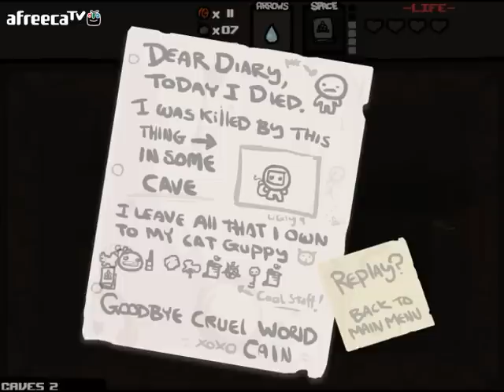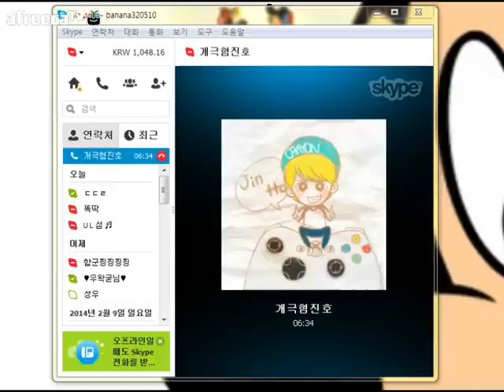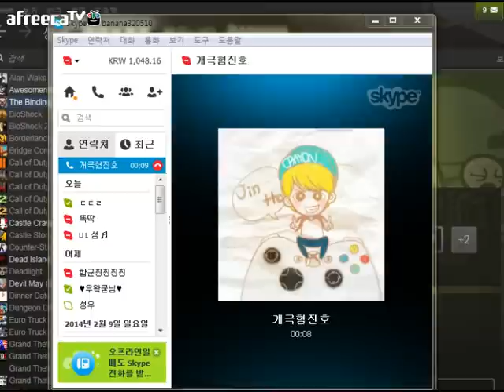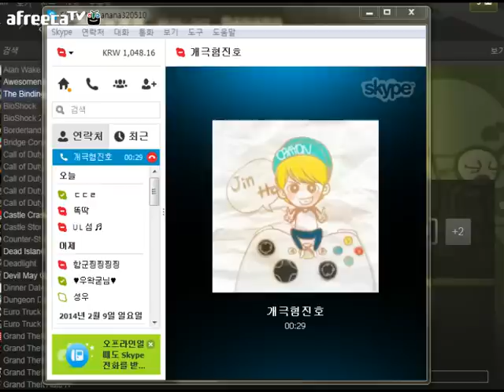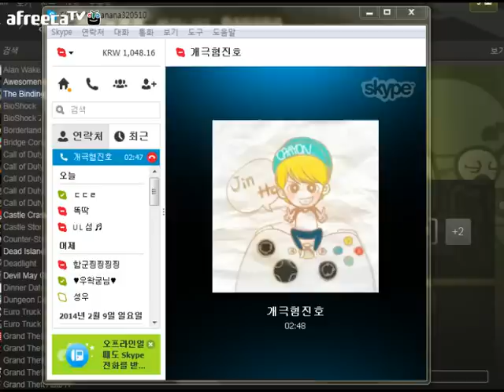바나나vs진호2